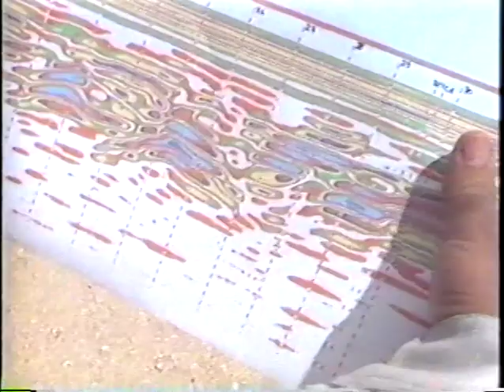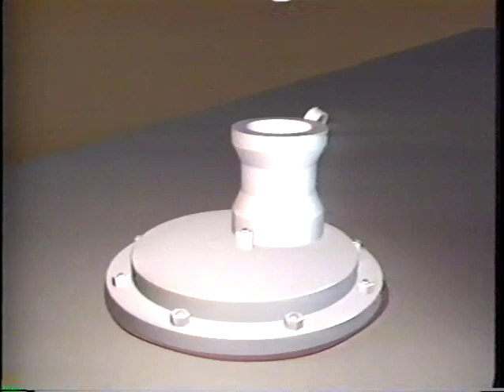SCISTAR-SHOLLDERS of GIANTS - 1990/11/05